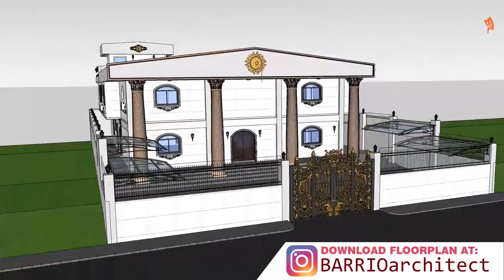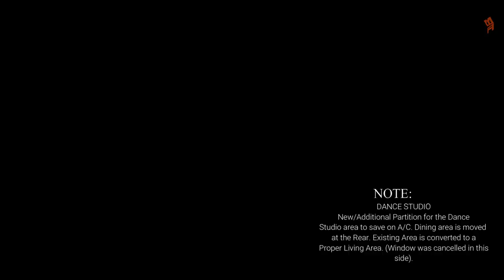Toni Fowler New House - Toro De Palasyo House Tour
Toro De Palasyo House Tour - Fan Made Toni Fowler House
FAN MADE House tour of Toni Fowler for her City hall-like a house. We designed a new interior for her and added the gym area.

Equipment Used:
i7 7700k
1070 GPU
H150 Corsair
64gb Ram ddr4 3000mhz
2 SSD
Seasonic PSU